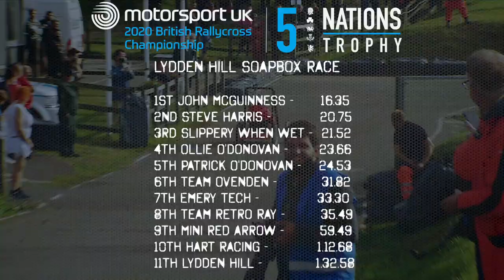5 Nations BRX Soapbox Race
It nearly had all the usual rallycross ingredients - speed, crashes, personalities and fun - it was just lacking the usual engines.
Star of the show? Ollie O Donovan putting the boot in? Stuart Emery's annual bath? John McGuinness more scared than on IOMTT's Bray Hill or vincentbristow as Wilma Flintstone?